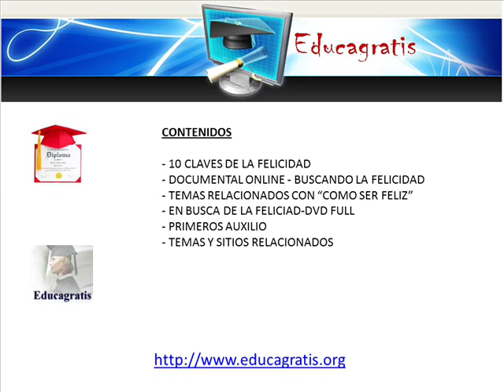Cursos Gratis de como Ser Feliz